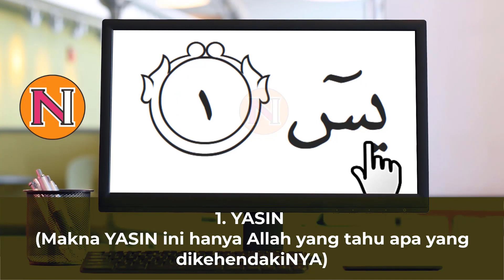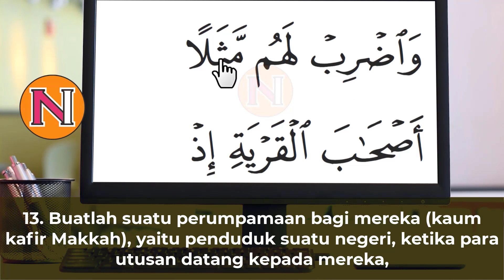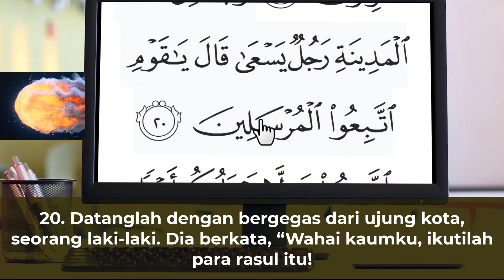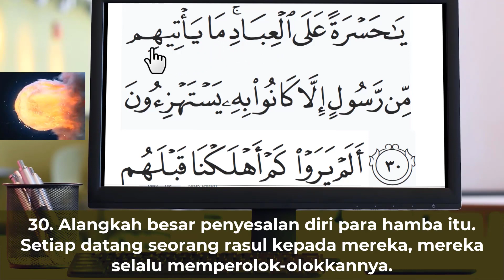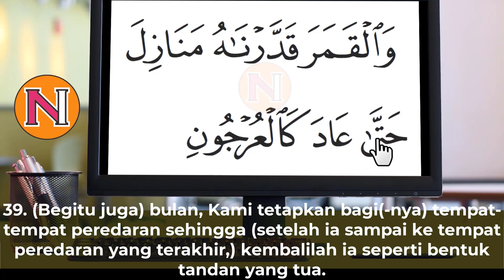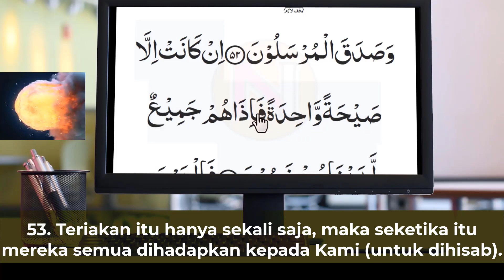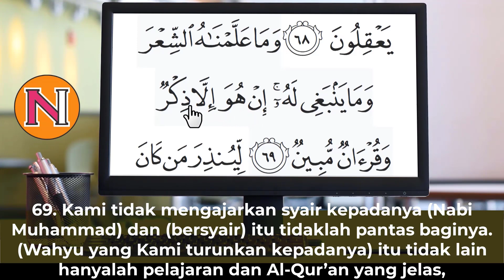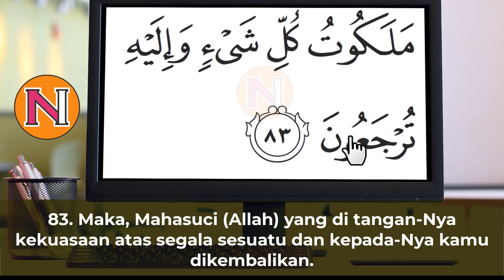FULL! NGAJI SURAT YASIN ARAB DAN TERJEMAHAN INDONESIA - PRAKTEK TAJWID CARA BACA SURAH YASIN سورة يس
Edisi FULL ayat 1 - 83 MENGAJI SURAT YASIN ARAB DAN TERJEMAHAN INDONESIA.
Metode mengaji Surat Yasin pelan-pelan disertai PRAKTEK langsung TAJWID dan  CARA MEMBACA سورة يس YANG BENAR

0:29 Yasin Ayat 1
0:58 Yasin Ayat 2
1:28 Yasin Ayat 3
2:26 Yasin Ayat 4
3:11  Yasin Ayat 5
4:02  Yasin Ayat 6

Salam sehat, berkah dan manfaat dari channel Ngaji Lansia TV.
Kami hadir untuk ngaji bareng para pemula dan lansia, baik itu mengaji Al Qur'an, doa maupun seputar amalan dalam Islam. Tentu semua ngaji di sini kita laksanakan secara daring alias online sehingga bisa diakses dari mana saja.
Ngaji bareng di Channel Ngaji Lansia TV ini kami bawakan secara pelan-pelan dengan menampilkan ukuran huruf ekstra besar dan jelas. Dan Insya Allah kami sertakan hukum tajwid dasar.

Yuk ngaji bareng lansia. Jangan lupa ajak para kenalan atau kerabat yang lain agar bisa ngaji bareng-bareng di sini.

ngaji lansia surah Yasin
ngaji versi lansia Surat Yasih
belajar ngaji lansia سورة يس
ngaji lansia Yasin dan terjamahnya
belajar mengaji lansia سورة يس
ngaji lansia surah Yasin dan terjemahnya
lansia belajar ngaji surat Yasin dan terjemahannya
belajar mengaji surah Yasin dan artinya
mengaji untuk lansia surat Yasin dan artinya
ngaji khusus lansia surah Yasin beserta artinya
ngaji bareng lansia surat Yasin beserta artinya
ngaji online
ruwas tv
ngajibareng04
ngajibareng 04
ngaji bareng
ngaji bareng04
mengaji lansia